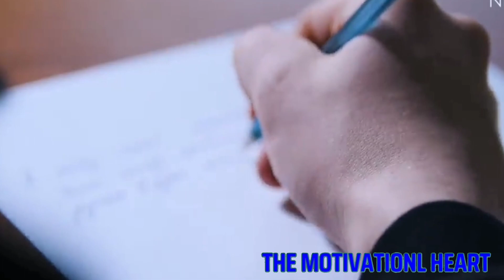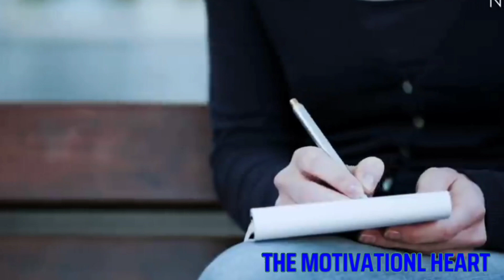आप की सारी चिन्ता खतम हो जाएगी ये विडीयो सुनो motivational success goal The motivational heart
हिंदी मे तनाव मुक्ति पाने में सर्वश्रेष्ठ प्रेरक भाषण | तनाव मे राहत | नव जीवन जीने की प्रेरणा देता है ।
यह चैनल आपको और सकारात्मक उद्धरणों के साथ सबसे अच्छा प्रेरक भाषण प्रदान करता है । जिससे आप अपन जिवन मे सफलता की चरम सीमा प्राप्त कर सकते हैं । और एक बहुत अच्छा सकारात्मक जीवन जीने की कला सीख सकते हैं, सच्चा प्यार जान सकते हैं और वास्तविक जीवन पर आधारित हिंदी कहानियां सुन सकते हैं। हमारा उद्देश्य आपको हिंदी में व्यक्तित्व विकास का ज्ञान प्रदान करना है और प्रार्थना कैसे करनी है, पारिवारिक संबंधों को बनाए रखने के लिए नियमित समाधान भी प्रदान करना है।
आप की सफलता।
के लिए हमारा चैनल काम कर रहा है ।

Best motivational speech on getting rid of stress in Hindi. Stress Relief | Gives inspiration to live a new life.
This channel provides you the best motivational speech with more positive quotes. By which you can achieve the pinnacle of success in your life. And can learn the art of living a very good positive life, know true love and listen to real life based hindi stories. Our aim is to provide you the knowledge of personality development in hindi and how to pray,It also aims to provide regular solutions to maintain family ties.
your success.
Our channel is working for

log laga rakhe
pitha ke pichhe
@YouTubei trust
capital trust
trust fund
trust registration
nps trust
charitable trust
master trust
unit trust of india
gym motivation
success thoughts
business success
success meaning
way to success
success motivation
motivational quotes for success
quotes on hard work
success quotes

motivational thoughts
nick vujicic
gym motivation
success quotes
vivek bindra
motivational quotes in hindi
positive quotes
inspirational quotes
motivational speech
motivational quotes